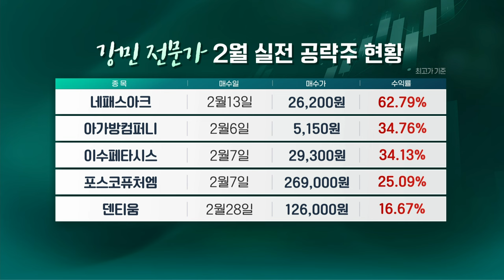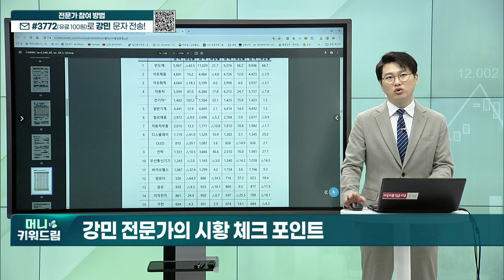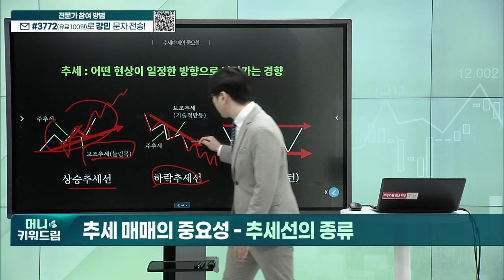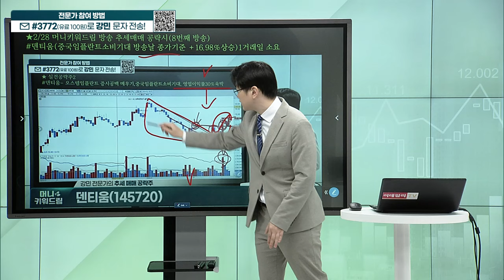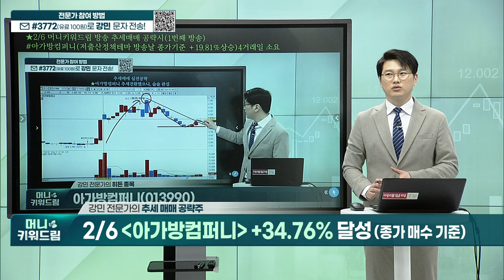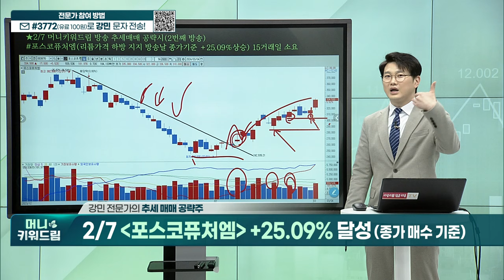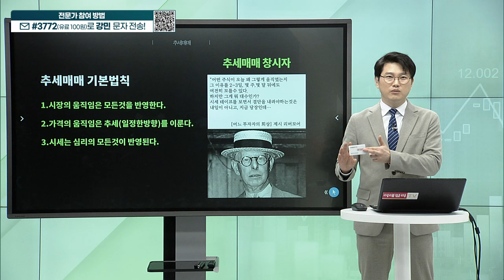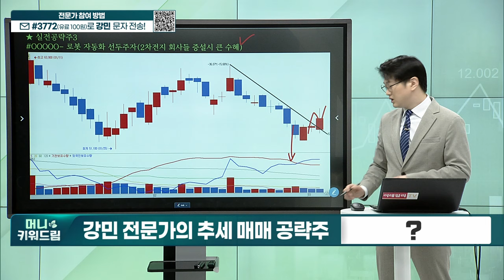덴티움, 티로보틱스, 아가방컴퍼니, 이수페타시스, 포스코퓨처엠, 네패스아크, 텔레칩스, 제이오, 이랜시스, 크라우드웍스_머니키워드림 (20240305)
히든 공략주 리뷰
히든 공략주